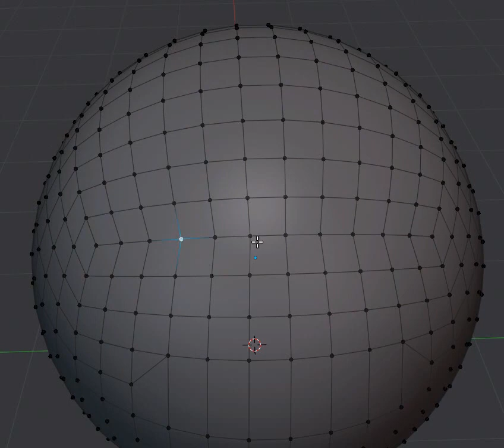Smart Merge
This has been part or MACHIN3tools for ever. This is the 2.80 port and I I'm currently adding a feature to it.